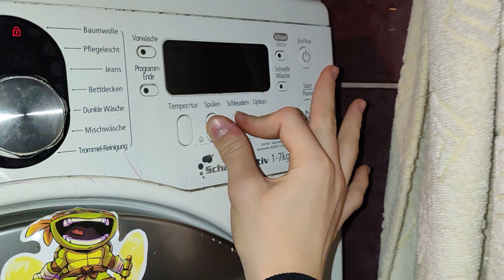How To Enter The Service Cycle On a Samsung WF3784